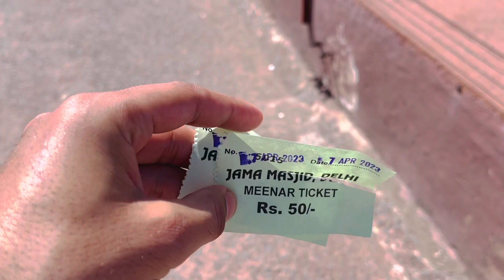Jama Masjid Dehli | First Time i visit in Ramadan 2023